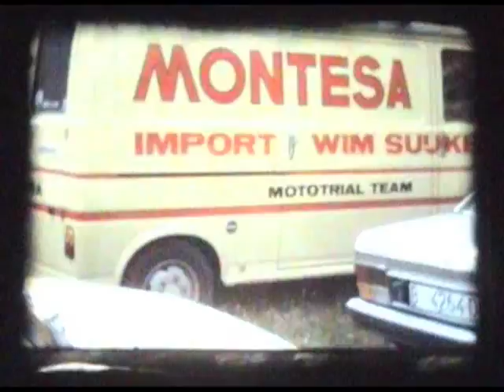Exhibiciones Andreu Codina Montesa T-10 - Part 1